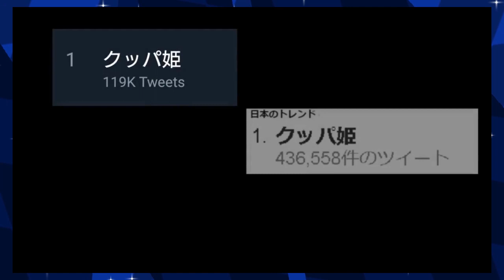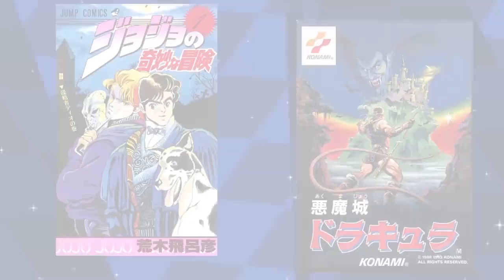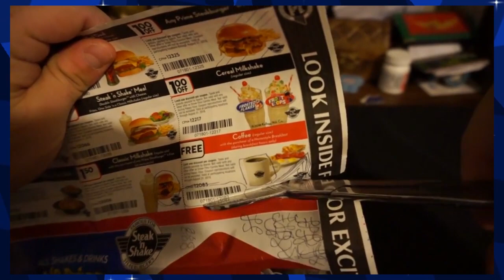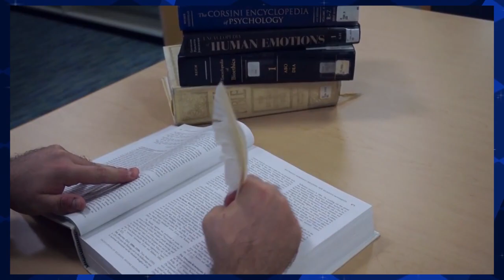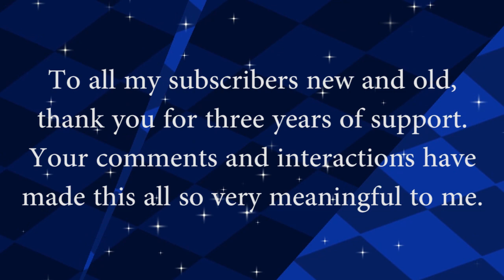Stanpai's Top 10 Stanpai Videos | 3 Year Anniversary Special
It's been three long years of upload after upload here on the Stanpai channel. Did yours make the list?

Like a fresh pair of underwear on New Year's Day, I hope you'll enjoy this little bit of self-indulgence and maybe even find your next favorite video.